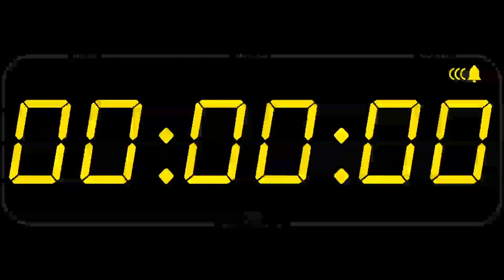8 Hours Alarm Clock/Timer for when your phone dies or is broken!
8 Hours Alarm Clock/Timer for when your phone dies or is broken!